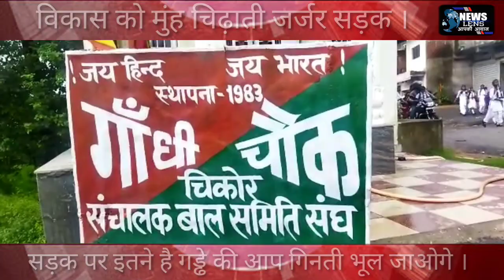झारखंड के विकास को मुंह चिढ़ाती जर्जर सड़क ।। सड़क पर इतने है गड्ढे की आप गिनती भूल जाओगे ।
रामगढ़ : विकास से कोसों दूर इतनी बड़ी आबादी वाला क्षेत्र भदानीनगर के मतकमा चौक से चुट्टूपालू तक बनी सड़क का हाल ऐसा है जहां लोग बद से बदतर वाली हालात जीने को विवश है। भदानीनगर मतकमा चौक से चुट्टूपालू तक जाने वाली
करीब 24 किलोमीटर तक इस सड़क पर सिर्फ गड्ढे ही गड्ढे है। 50,000 से ज्यादा आबादी वाले देवरिया, मतकमा, लादी, चिकोर, लपंगा, सुदी, पाली, साकी, कोड़ी, कडरू, बारीडीह सहित एक दर्जन से अधिक गांव के लोग कई वर्षों से इसी प्रकार की दुर्दशा वाली जीवन को जीने को विवश है। ग्रामीणों को इंतजार है कि कब उनकी ये हालत सुधरेगी।
शासन बदली, प्रशासन बदली मगर नहीं बदली तो इन ग्रामीणों की बदहाली वाली तस्वीर ।
देखें न्यूज़ लेंस कि खास रिपोर्ट ।